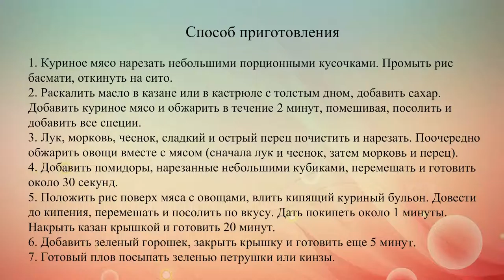Плов из курицы с овощами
Если ты не хочешь готовить жирный плов с бараниной или свининой, возьми на заметку диетический вариант с куриным филе и овощами.